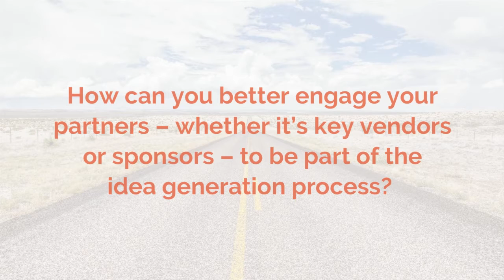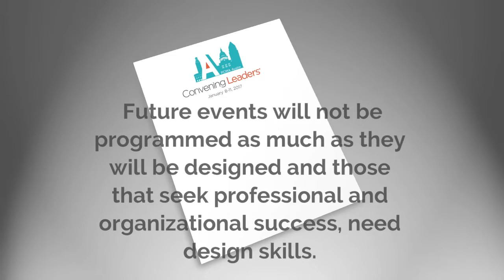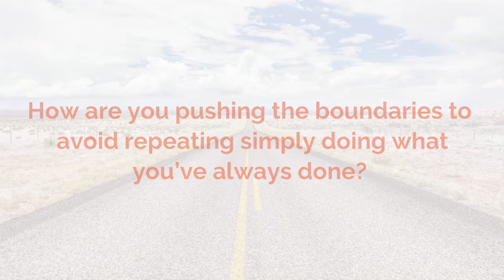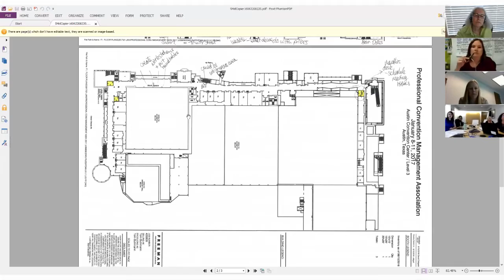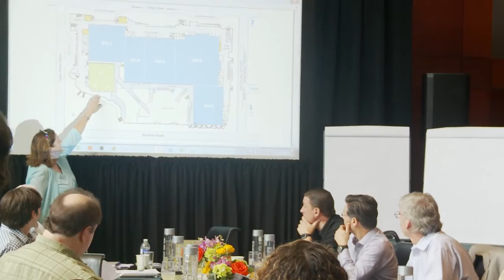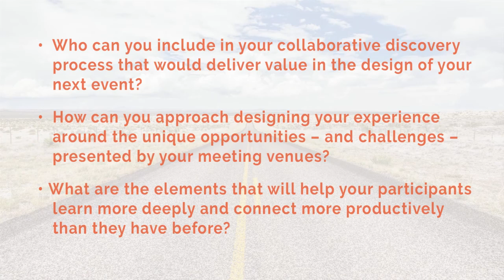Are You Doing Enough To Collaborate With Your Venue And Host City? - Webisode 3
Do more than sign contracts with a host destination and host venue — invite them to be part of the creative brainstorming process for your next conference. Get a look at PCMA’s approach to building the Convening Leaders dream team.